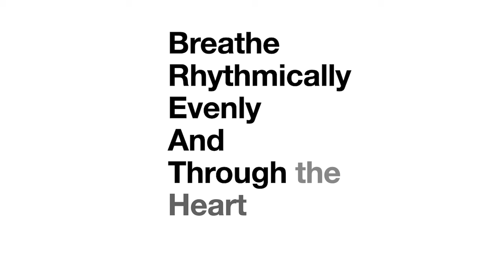Dr Alan Watkins talks about the hidden power of emotional self-regulation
In this video, physician and neuroscientist Dr Alan Watkins talks about working with the Dalai Lama’s team, and how the secrets of Tibetan contemplative sciences helped him coach Olympic athletes to win gold medals.

These practices aren’t just for elite athletes and practicing monks, Dr Watkins explains how these skills can and should be mastered by anyone, at any age.

Alan's book "Coherence":